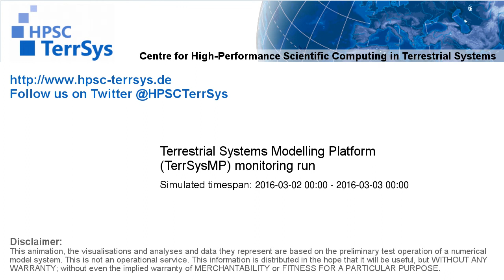TerrSysMP monitoring run 2016-03-02 - precipitation after interception - NRW (24h)